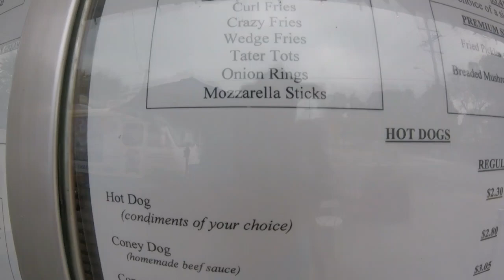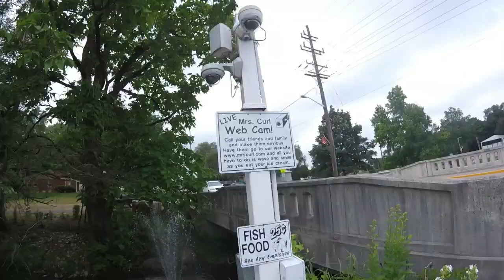Riding My Yamaha Zuma 50cc-Mrs. Curl Ice Cream Shop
Went to a local place called Mrs. Curl here in Greenwood to get some lunch.